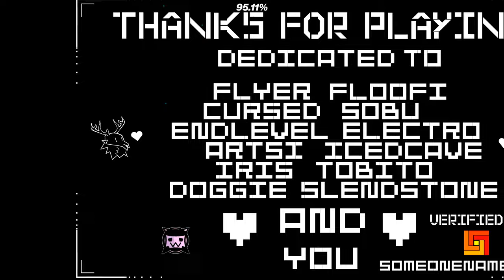UNNAMED 2074 | Geometry Dash challenge showcase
To be verified by the one and only SomeoneNamedToby

Level Idk what to say really

everything in this could change don't take it as final